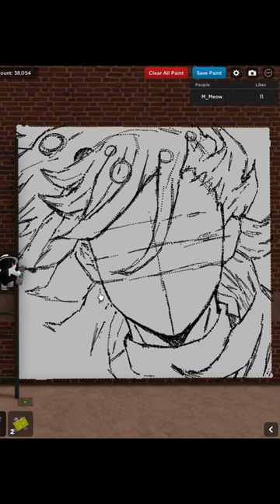Drawing Doma from Demon Slayer in Roblox Spray Paint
Doma From Demon Slayer or Kimestu no Yaiba